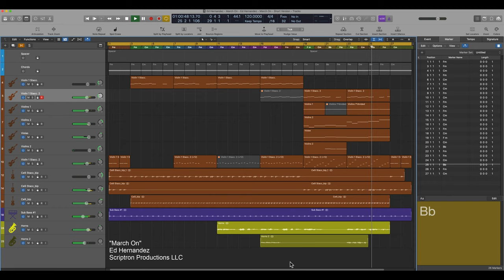"March On" composed by Ed Hernandez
Workflow on Logic Pro X 10.6.3, utilizing SpitfireAudio and EastWest libraries. Testing the arpeggiator on String staccato.